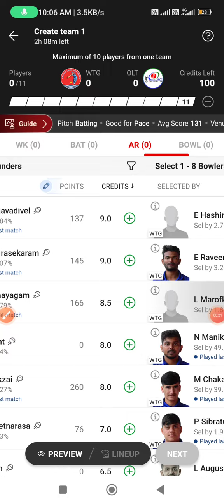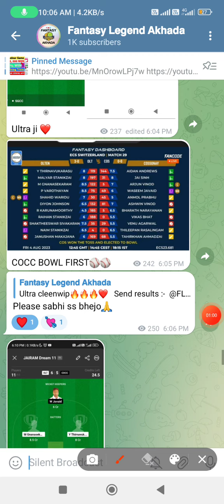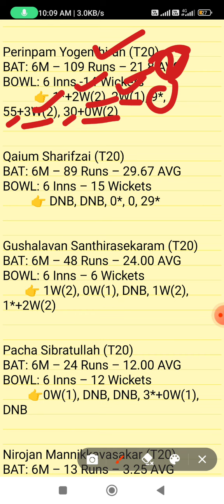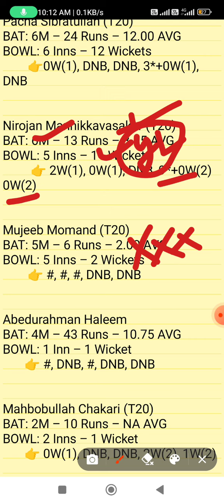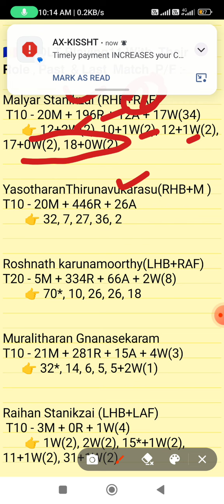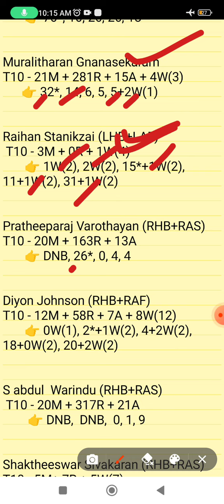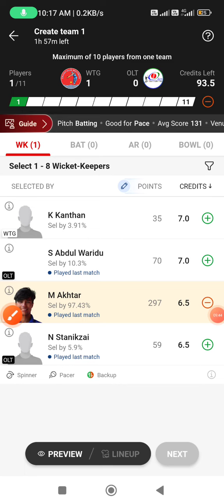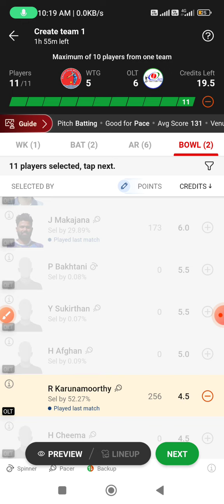WTG vs OLT dream11 prediction, WTG vs OLT dream11 team, OLT vs WTG dream11 prediction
WTG vs OLTdream11 prediction
WTG vs OLT
WTG vs OLT match prediction 2023
WTG vs OLT Chechia t10
WTG player's stats
OLT  player's stats
team prediction of t10 match
OLT vs WTG  dream11 team
today's t10 match prediction
OLT vs WTG  t10 match 2023
OLT vs WTG
today's Switzerland  t10 match prediction
Switzerland  t10 match 2023
Dream team
Dream11 prediction
Today's match prediction
WTG vs OLT  match dream11 prediction
WTG vs OLT  dream11
OLT vs WTG  today's match prediction
OLT vs WTG t10 match
WTG vs  OLT  grand league
WTG  vs  OLT grand league prediction
OLT vs WTG  grand league
today's t10 match grand league prediction
WTG vs OLT t10 match
Switzerland  t10 match prediction
WTG vs OLT fantasy team
WTG vs OLT match
OLT vs WTG  team prediction
today's best t10 match prediction
today's ECS Switzerland  t10 match prediction
fancode ECS Switzerland t10 match

1. This Analysis Based On My Understanding, Knowledge, And Instinct. While Selecting Your Team, Consider The Point Mentioned And Make Your Own Decision.

3. This games involves an element of financial risk and may be addictive,so.please play responsibly and at your
own risk.

4. FANTASY LEGEND AKHADA Do Not Permote Any Gambling App And Not Liable For Any Profit Or Loss Which May Arise From Any APP